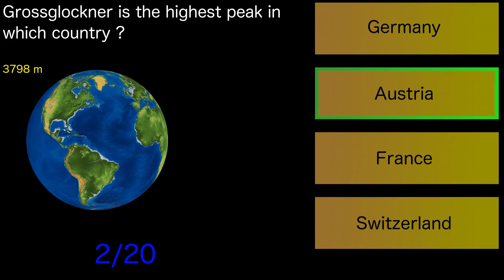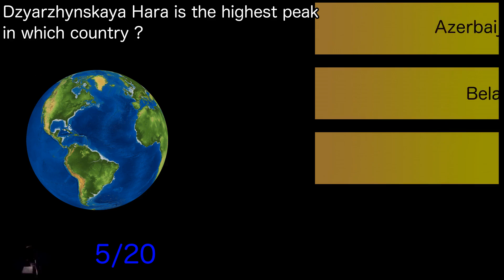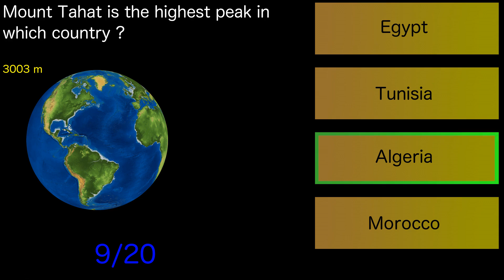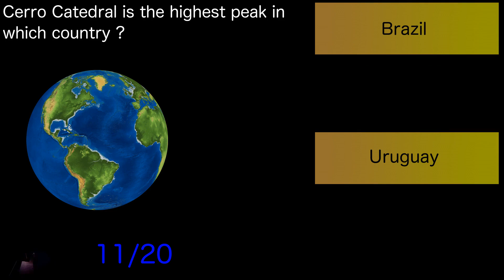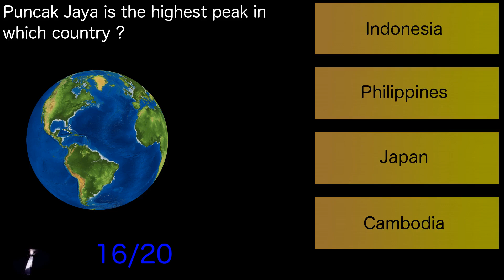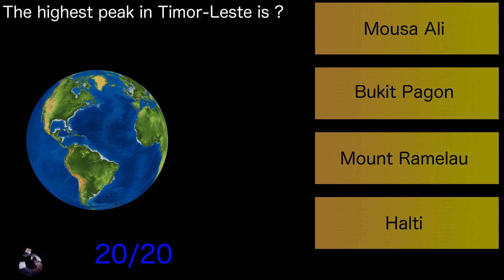Geography, Mountains of the World Part 1, Quiz 517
Episode 517
Mountains/Peaks of the World in different countries